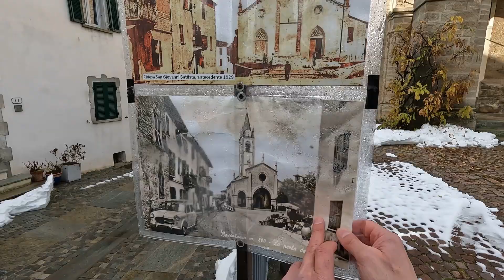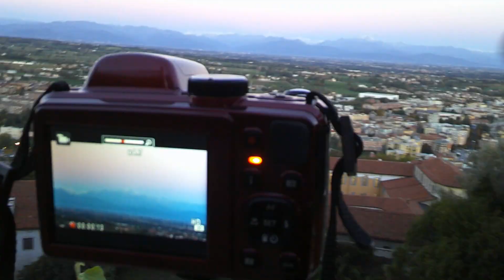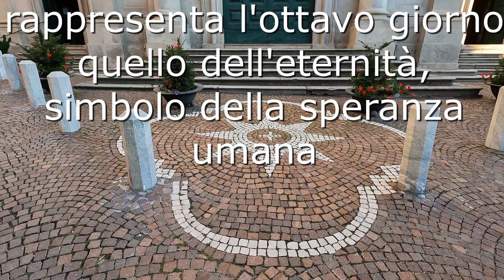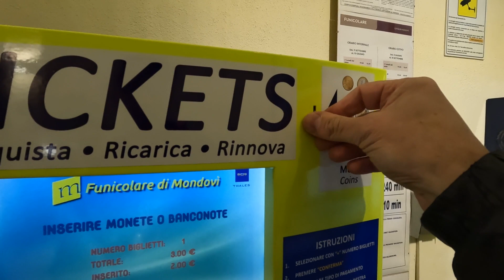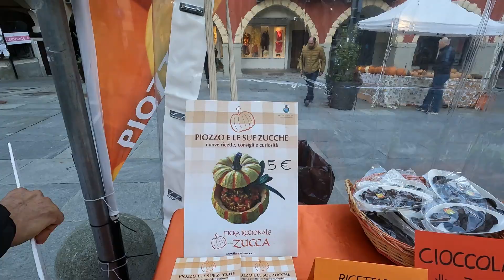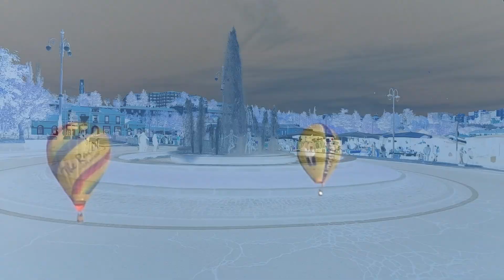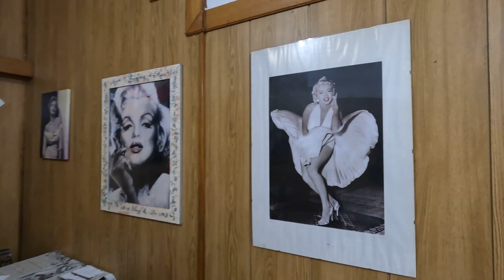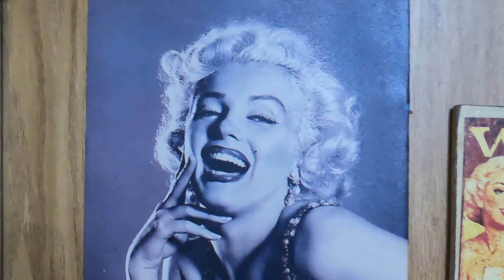Passeggiando tra le vie di una famosa città del Piemonte scopro cose bellissime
Pochi minuti prima che sorga il sole arrivo sulla torre civica di Mondovì per scattare delle foto al Monviso durante il crepuscolo, ma questo è solo l'inizio di una stupenda giornata trascorsa a Mondovì una cittadina che ho sempre amato.
Vieni con me a visitare Mondovì una vera Star del Piemonte.
Prenderemo un caffè speciale e la funicolare di Mondovì insieme a una Star del cinema.